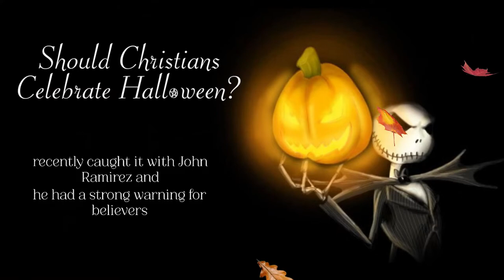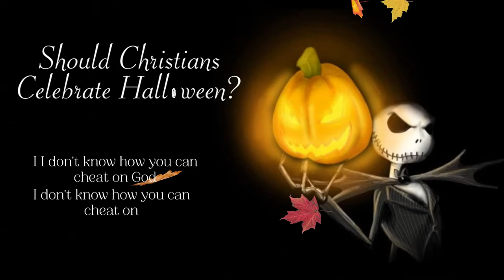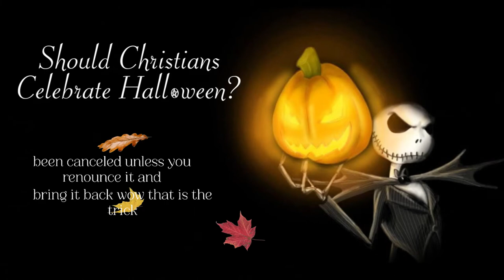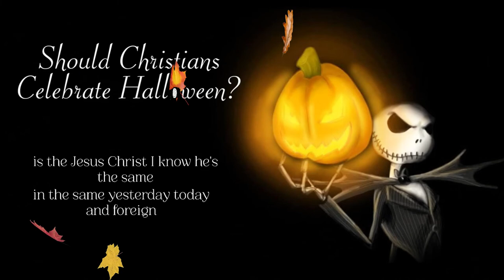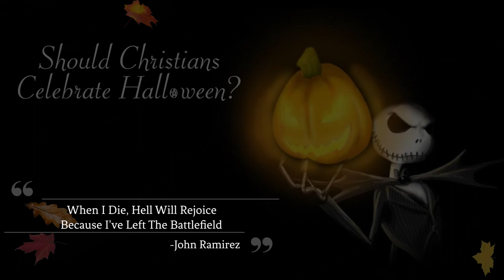HALOWEEN... SHOULD CHRISTIANS CELEBRATE IT?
Take It from Someone Who Used to Talk to Satan: Halloween Is a Bad Idea